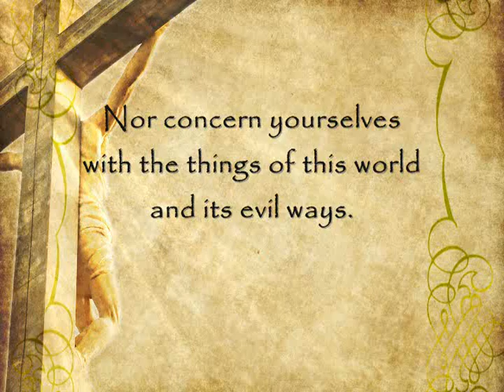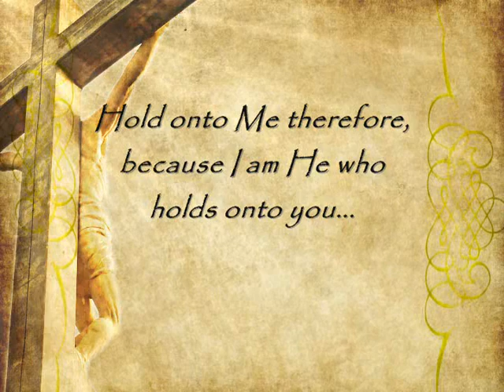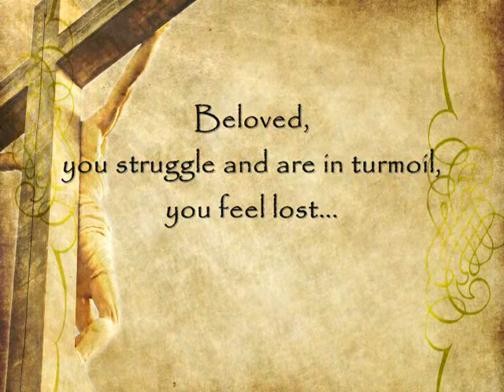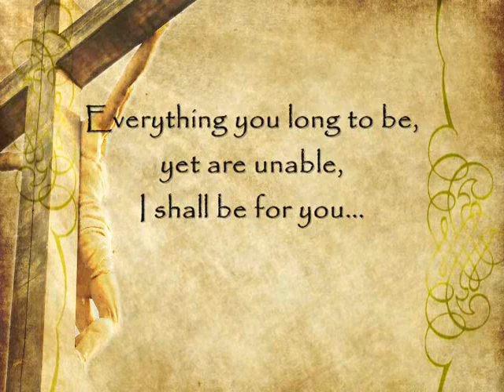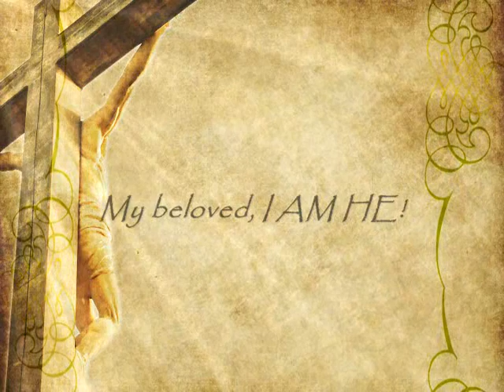END TIMES REVELATION: "I AM HE!" Says The Lord (2011 Spoken Word from Our Lord and Savior)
End Times Prophecy From GOD: "I AM HE"

TEXT EXCERPT:

My sons and daughters, from the beginning I AM WHO I AM and shall be... Even to the end, I AM HE...

From everlasting to everlasting, I AM, says The Lord...

And in this shall you rest and have peace.

No longer bind yourselves to what you see, nor concern yourselves with the things of this world and its evil ways. Free yourselves by the knowledge I have given you, by the understanding of who I am... Freedom in the knowing, I AM HE...
I HAVE DEFEATED THE WORLD! I have overcome your sins! Death is put to death because of Me!... Lo, I have defeated you also, if you would only surrender your life. I gave up My life in place of yours, so you may receive of My life!... Behold, I AM RISEN! Death is turned backward!... Only life is, and shall be!

Therefore, I ask you, how long will you withhold? How long will you wait before you let go?!... When will you fly?! When will you believe?... BELIEVE! And you shall also KNOW. Hold onto Me therefore, because I am He who holds onto you...

Have I not already told you,
"Peace is in the knowing that I AM WHO I AM,
And you are in life because of Me"?...

Created for love's purpose!

I created you in My image, and gave you My breath, My life... Therefore, this is life: I AM HE!...

Beloved, you worry... Yet I AM HE. Beloved, you weep... Yet I AM HE. Beloved, you stumble... Yet I AM HE. Beloved, your hearts tear and break over all these sorrows... Yet I AM HE.
Beloved, you struggle and are in turmoil, you feel lost... Yet I AM HE. You grasp and have no understanding... Yet I AM HE! You are persecuted by those you love... Yet I AM HE! The world hates you... Yet I AM HE!
Everything you have is passing away... Yet I AM HE! Your eyes go blind, your ears become deaf, death comes to take you into darkness... YET... I AM HE!